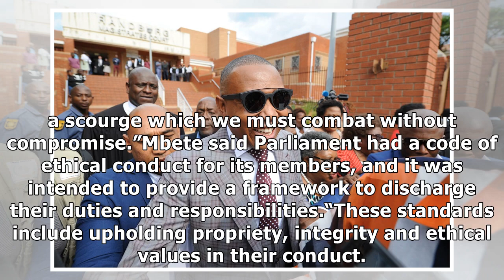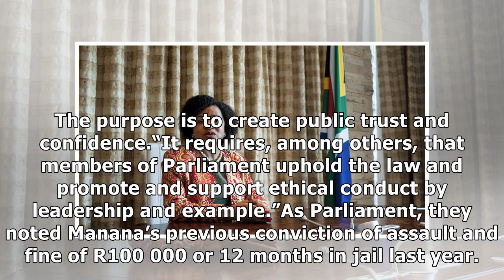Mbete concerned about Manana domestic worker assault complaint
National Assembly Speaker Baleka Mbete says she is concerned about the latest accusation of physical violence against ANC MP Mduduzi Manana. Mbete released a statement on Wednesday, indicating that al...